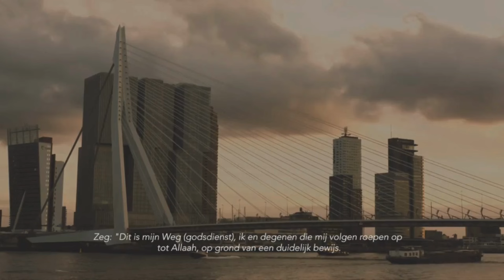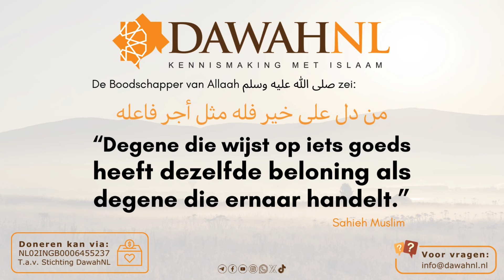Bescherm je verstand | Ustaadh Bilal Abu Yunus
Steun de dawah & draag jouw steentje bij!

Doneren kan via:
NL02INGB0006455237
T.a.v. Stichting DawahNL